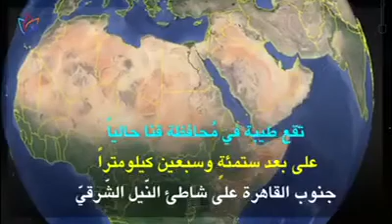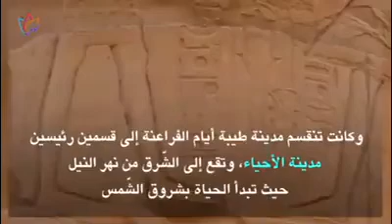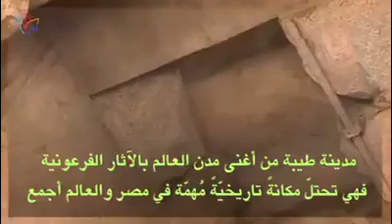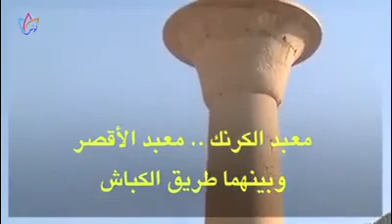طيبه عاصمه العالم القديم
جوله في ارض طيبه